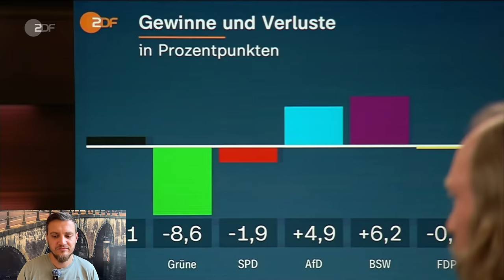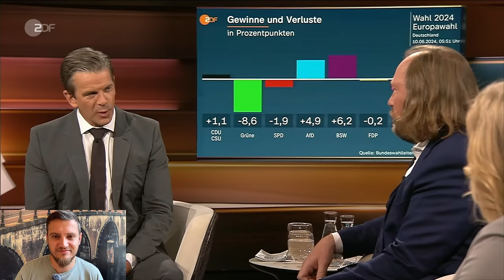Eklat: Hofreiter beleidigt AfD Wähler als Rechtsextreme & Ergebnis hat nichts mit Migration zu tun!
Wieder eine Skandalsendung bei Markus Lanz am 11. Juni 2024. Zu Gast u.a. Anton Hofreiter. Thema: Nachlese zur Europawahl.